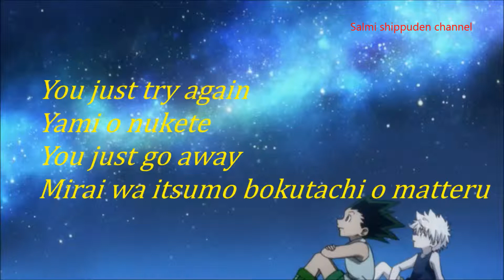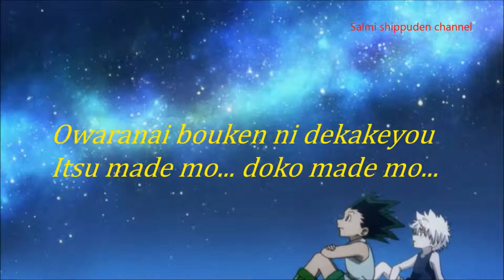Ost. Film Hunter x hunter. You can try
Lagu opening film hunter x hunter
Gon and Killua